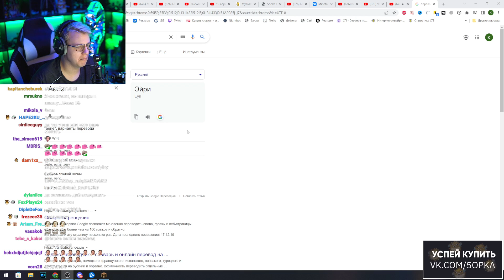Пятёрка кайфует от Новой Музыки в Снапшоте 22w16a - Обновление Майнкрафт (Нарезка стрима ФУГА TV)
- Пятёрка
- ФУГА TV
- 5opka
- Кирилл Баранов